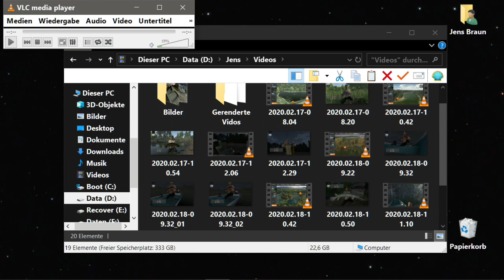Fishing Planet Folge 216 Der Eldergar